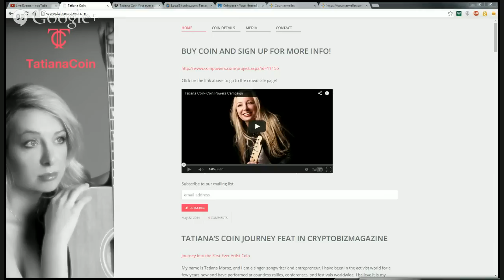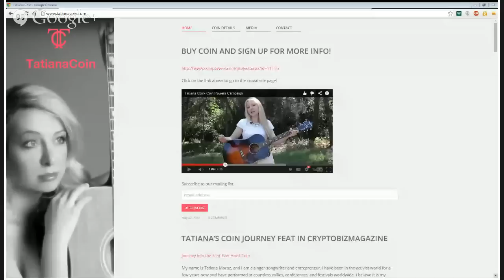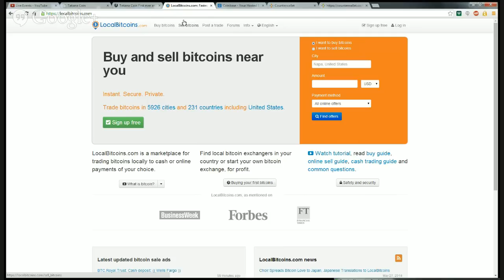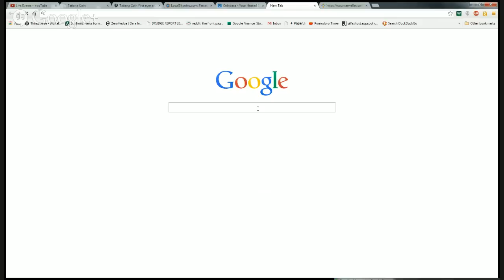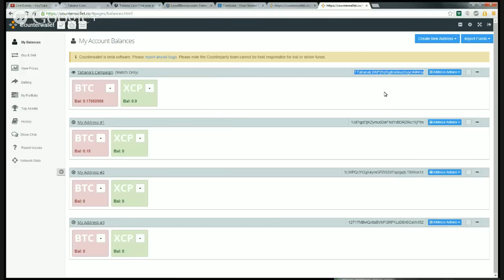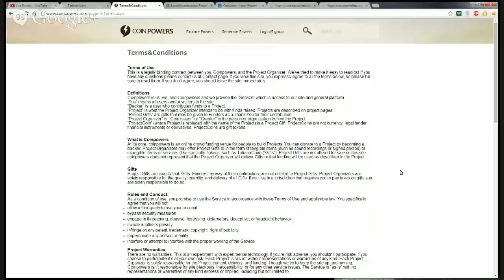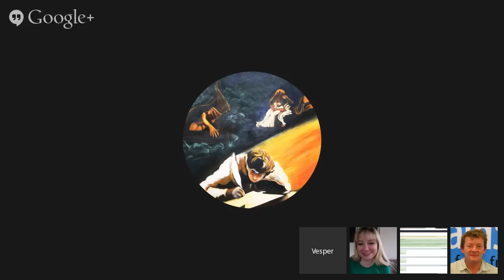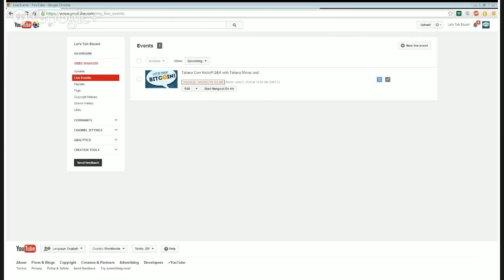Tatiana Coin Kickoff Q&A with Tatiana Moroz and Adam B. Levine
Join Tatiana and Adam as they talk about the launch of TatianaCoin, how to use Counterwallet, one of the first "Multiwallets"...  The crazy pricing model and answer your questions!